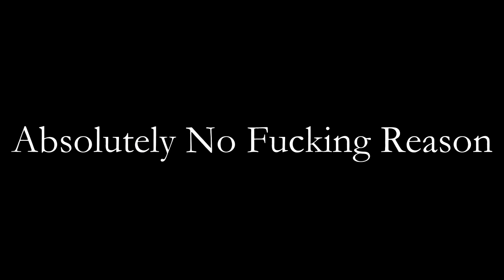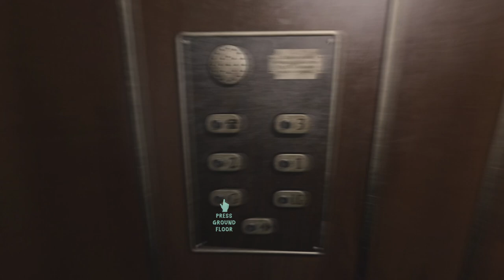Dumb Ways To Die At Dead Of Night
Don't get me wrong, I loved this game. But dealing with Jimmy got troublesome at some points. So I decided to make a fun video compiling the times I got fucked.